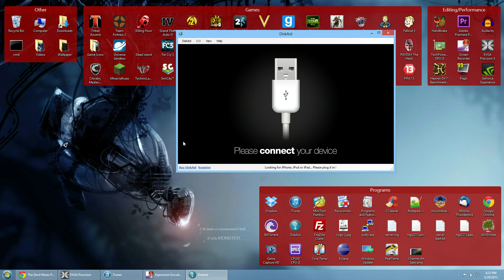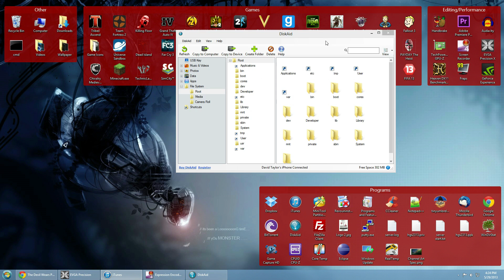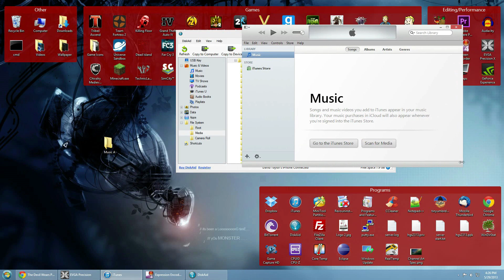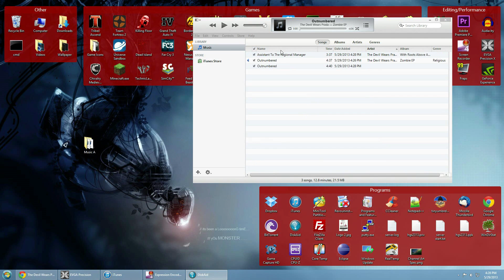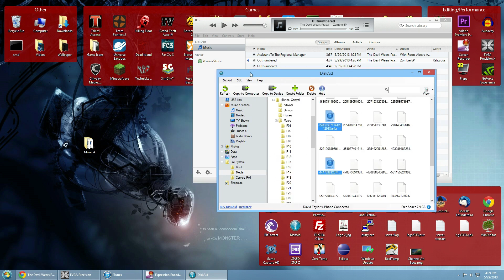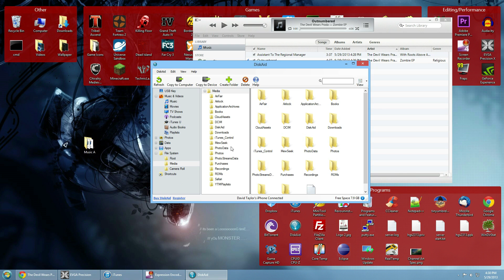(2016) How to Transfer Music From iPhone, iPod, iPad To Computer for Free - NO Jailbreak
This is how you can transfer music off your iDevice to any computer you own!